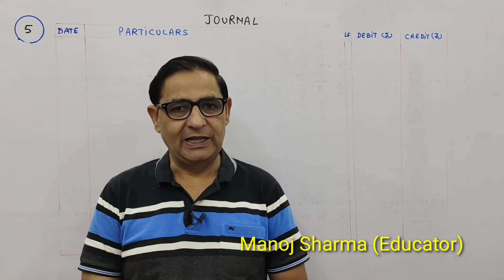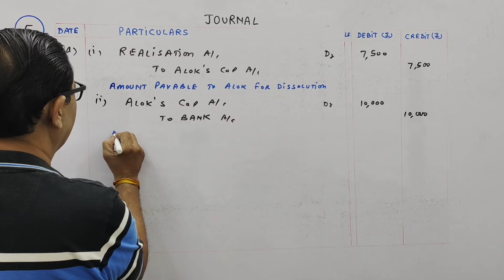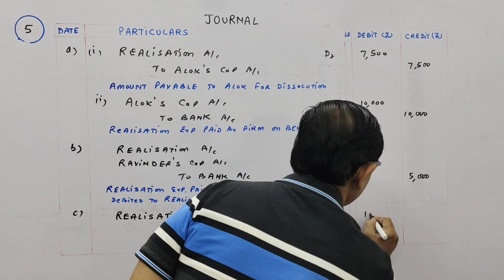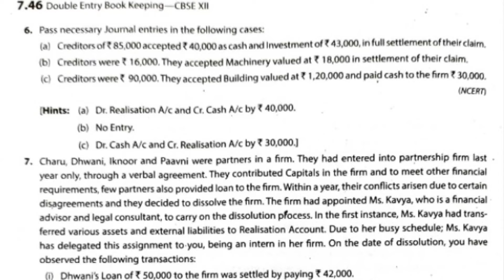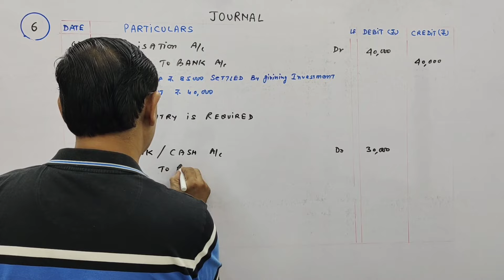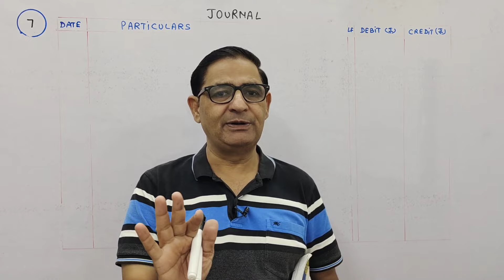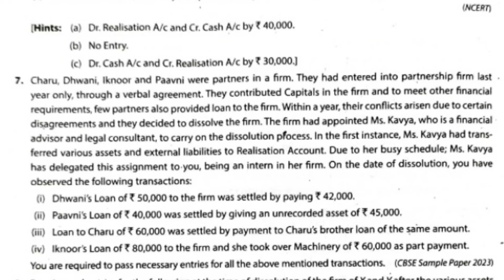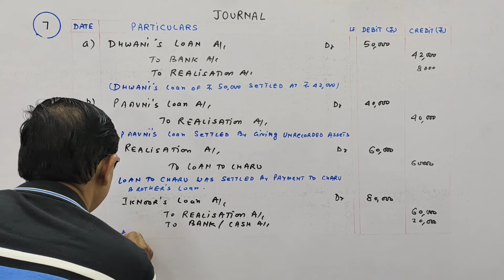DISSOLUTION OF FIRM T.S.Grewal Ch-7 Que no-5,6,7 (Journal Entries) Class 12 Accounts session 2023-24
DISSOLUTION OF FIRM T.S.Grewal Ch-7 Que no-5,6,7 (Journal Entries) Class 12 Accounts

Pass Journal entries for the following:
(a) Realisation expenses were ₹ 10,000 and paid by the firm on behalf of Alok, a partner, with whom it wasagreed at 7,500.

(b) Realisation expenses were ₹ 5,000. It was agreed that the firm will bear ₹2,000 and balance by Ravinder, a partner.

(c) Dissolution expenses of ₹ 10,000 were paid by Amit, a partner, on behalf of the firm.

Pass necessary Journal entries in the following cases:

(a) Creditors of 85,000 accepted 40,000 as cash and Investment of 43,000, in full settlement of their claim.

(b) Creditors were 16,000. They accepted Machinery valued at 18,000 in settlement of their claim.

(b) No Entry.

7. Charu, Dhwani, Iknoor and Paavni were partners in a firm. They had entered into partnership firm last year only, through a verbal agreement. They contributed Capitals in the firm and to meet other financial requirements, few partners also provided loan to the firm. Within a year, their conflicts arisen due to certain disagreements and they decided to dissolve the firm. The firm had appointed Ms. Kavya, who is a financial advisor and legal consultant, to carry on the dissolution process. In the first instance, Ms. Kavya had trans- ferred various assets and external liabilities to Realisation Account. Due to her busy schedule; Ms. Kavya has delegated this assignment to you, being an intern in her firm. On the date of dissolution, you have observed the following transactions:

(i) Dhwani's Loan of 50,000 to the firm was settled by paying 42,000.

(ii) Paavni's Loan of 40,000 was settled by giving an unrecorded asset of ₹ 45,000.

(iii) Loan to Charu of ₹ 60,000 was settled by payment to Charu's brother loan of the same amount.

(iv) Iknoor's Loan of 80,000 to the firm and she took over Machinery of ₹ 60,000 as part payment.

You are required to pass necessary entries for all the above mentioned transactions. (CBSE Sample Paper 2023)